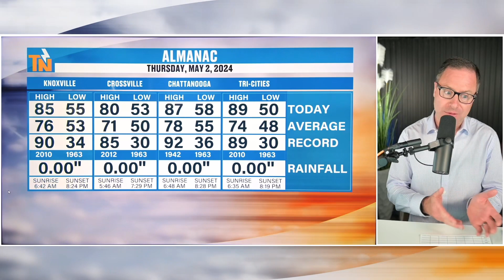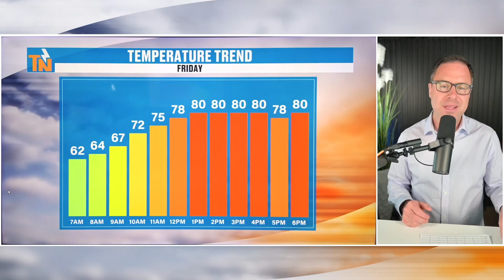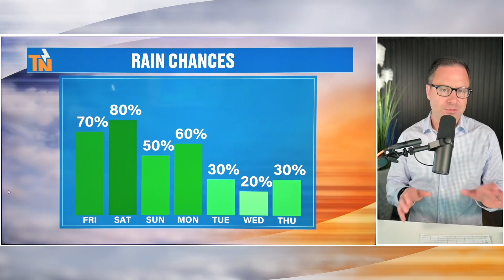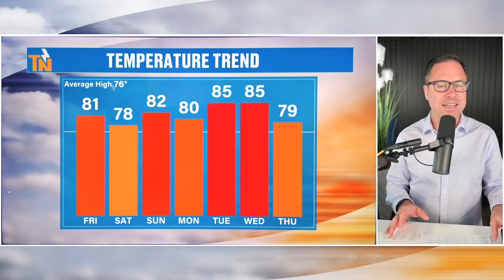9pm - Thursday, May 2, 2024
Expect showers through the morning commute as a wave of energy moves through. That could pop off some afternoon storms as well. If they do fire, some could produce some hail and gusty wind, but no severe weather threat is expected. More of the same into the weekend. Watch for the latest forecast.